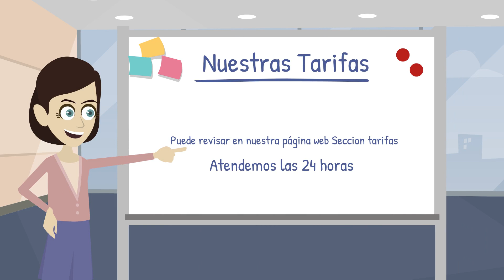Video Radiotaxi Aerokar